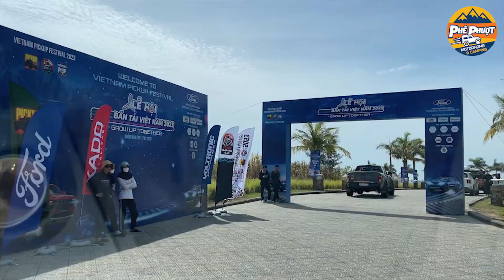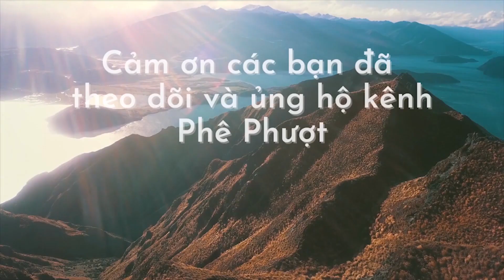Nhìn lại 2023 - Lễ hội Bán Tải 3 miền | Phê Phượt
© Bản quyền thuộc về Phê Phượt
© Copyright by Phe Phuot ☞ Do not Reup

phe phuot,phê phượt,phượt,phuot,mobihome, review xe mobihome, mobihome vietnam, tay bac, vung cao, du lich, kham pha, trai nghiem,